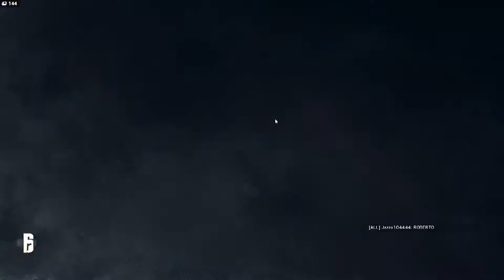Rainbow Six: Siege - Epic, Funny and Fail moments - Episode 6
The end of our LAN party where things got a bit...interesting